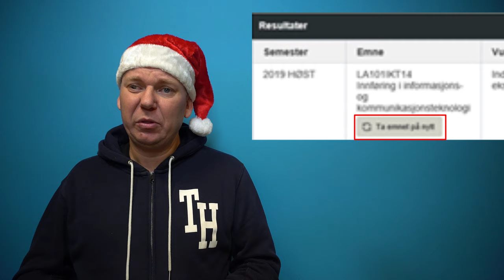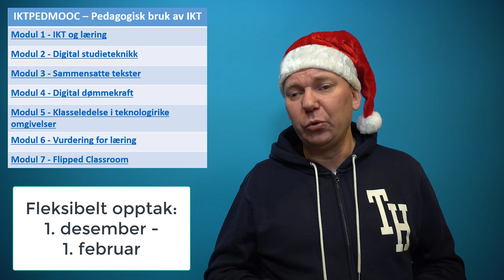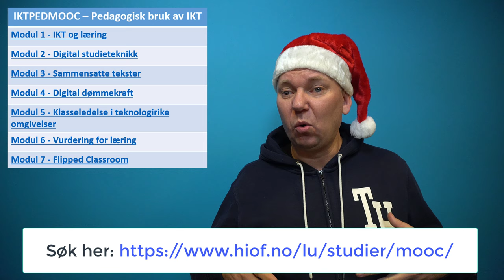Siste informasjonsfilm IKTMOOC 2019